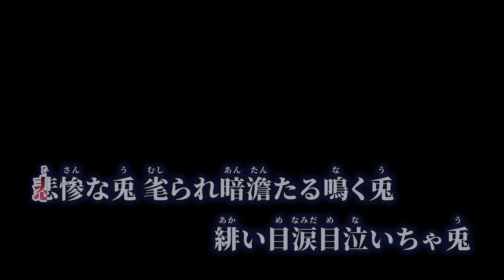【ニコカラ】Sansha_meeting ／ hya on vocal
hya様の S̸͙̝͋̈́̋͐̽á̵͈̝͉́n̶͉̟̥̲̍̇̓s̸̠͓̞̎̆͌̎h̷̠̬͇͇̳̒͂a̴̝̤̤̱̾̿̀͐_̴͙͖͚̫͋͗̂͒̚m̶͖̥̯͙̍̋̈́̂̇é̷̬͈͊͒̀̿e̷̮̪͋̿͆̐t̶̳̟̲͌̈͛̆ḯ̷͔̳̗̟̆́́͛ͅn̸͎͔͇͍̰̓͆̀̚g̶̥̘͍̤̦̾͑͐̈́̾ のニコカラです。